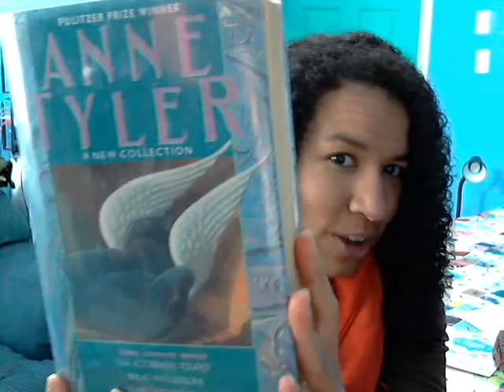Book Chat: The Accidental Tourist by Anne Tyler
Ruled by its characters, The Accidental Tourist is an intricate exploration of the quirks and foibles that can tear us apart or meld us together.